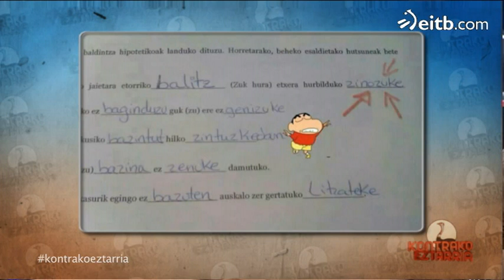Munduko argazki bitxiak dakarzkigu Sara Cozarrek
Saioko fitxaketa berria da. Argazki bitxiak besapean hartuta etorriko zaigu platora Sara Cozar.